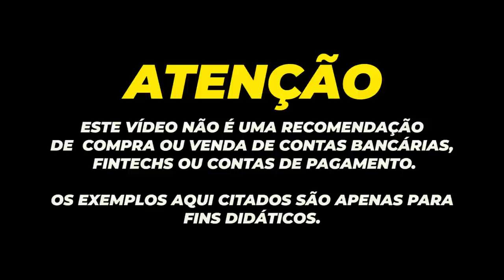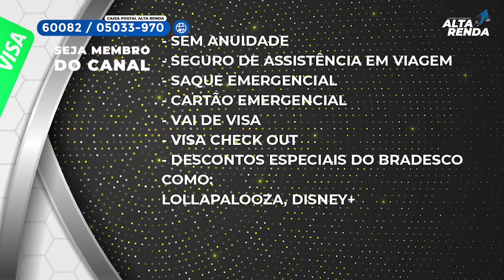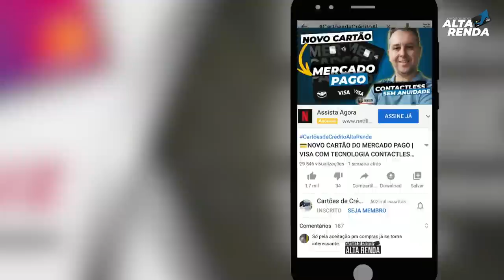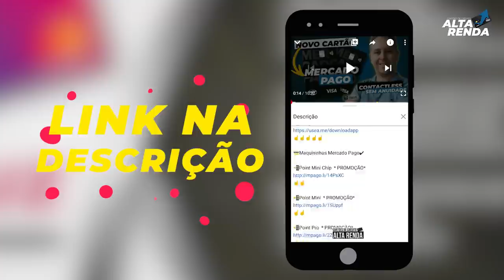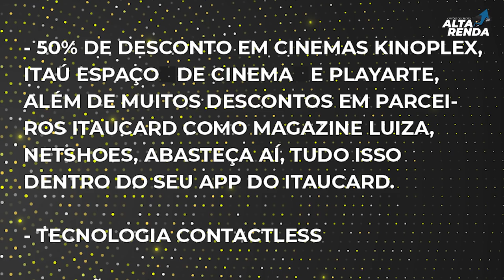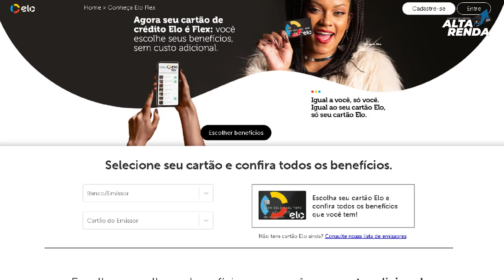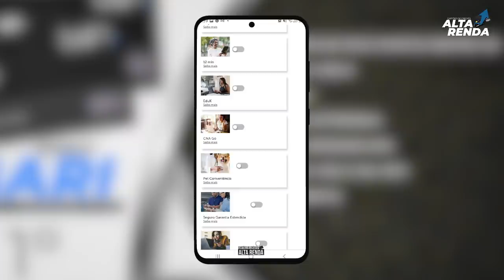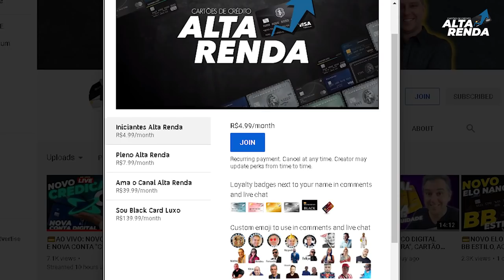💳OS 10 MELHORES CARTÕES DE CRÉDITO SEM ANUIDADE DO BRASIL. MELHORES BENEFÍCIOS E PROGRAMA DE PONTOS